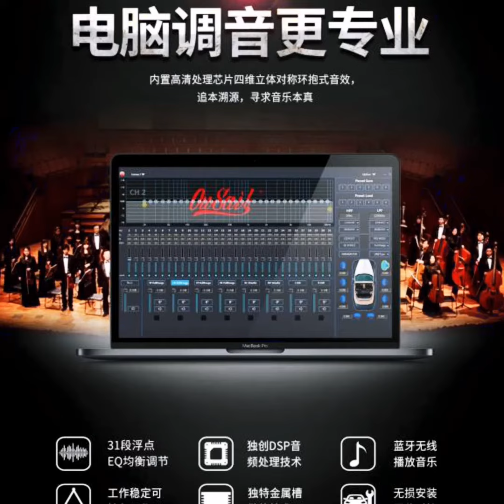2020年4月7日